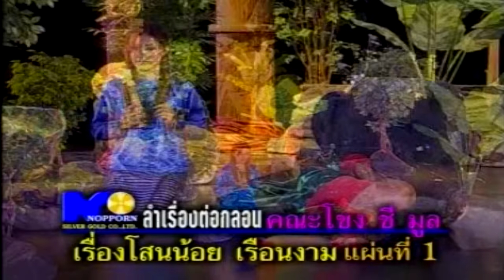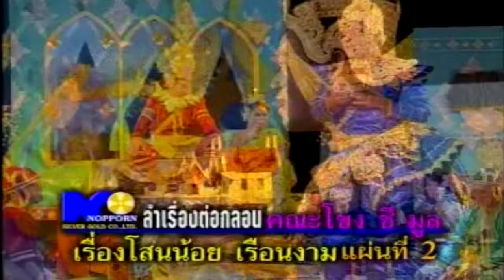ลำเรื่องต่อกลอน เรื่อง โสนน้อยเรือนงาม ฟังกันยาวๆ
คณะ โขง ชี มูล